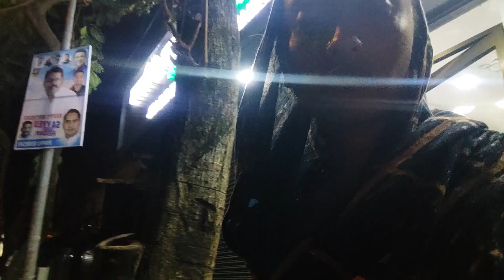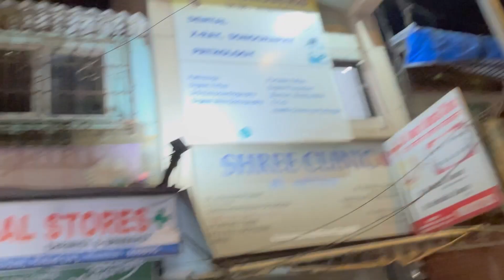Kya Surprise Mila🥹 Rone lage🥹 || Emotional 😭 || Dr Kya Bola